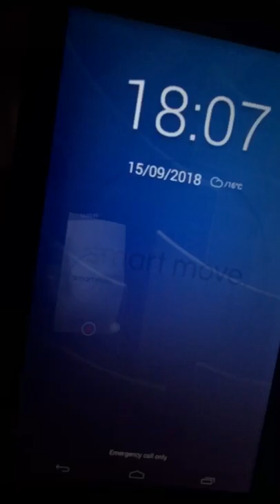Reaction to RoadTripTV ~ Breathin 💕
Amberj4d3

Amberj4d3_x
Adxringroadtrip_

Amberwyattxo

Amber Jade

Wyattswifeyxo